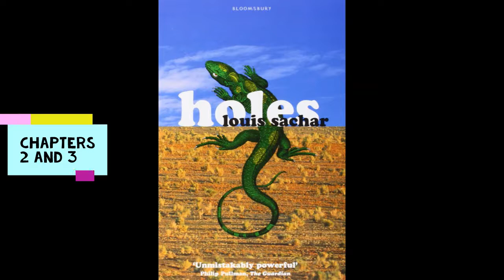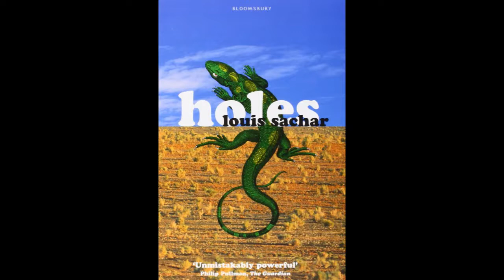Holes, Chapters 4 and 5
Chapters 4 and 5, no matter what the video says!

Uploading audiobooks for the children during corona.